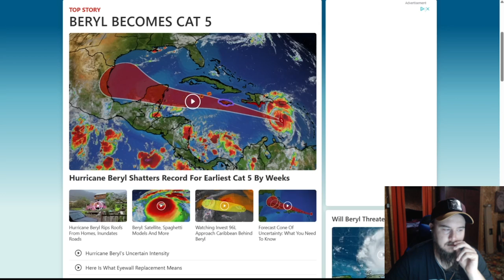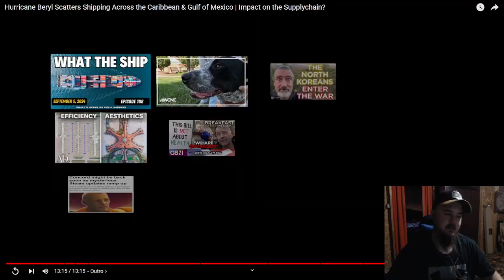What Is Going On With Shipping?: Hurricane Beryl Scatters Shipping Across The Caribbean Reaction